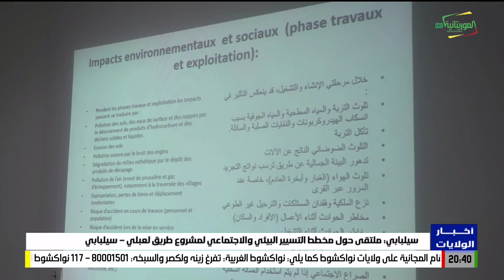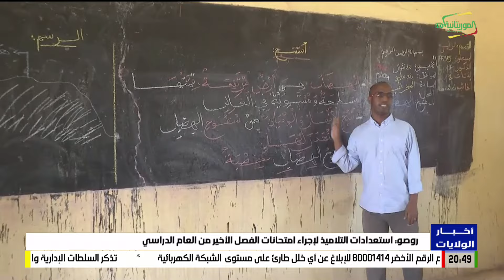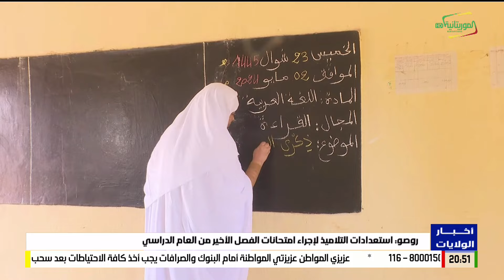أخبار الولايات 02-05-2024